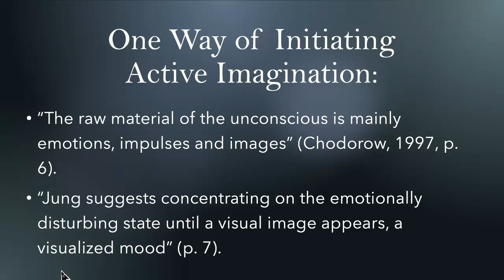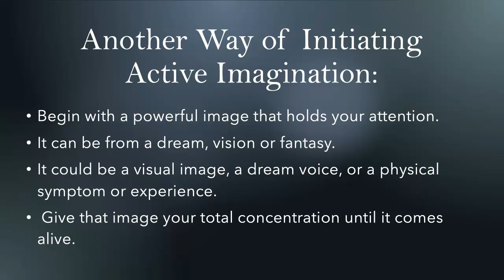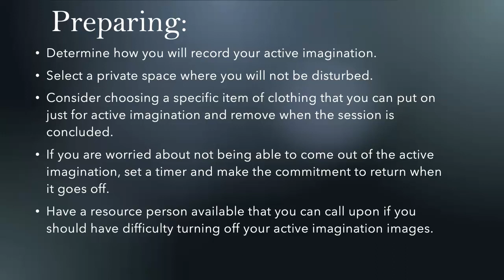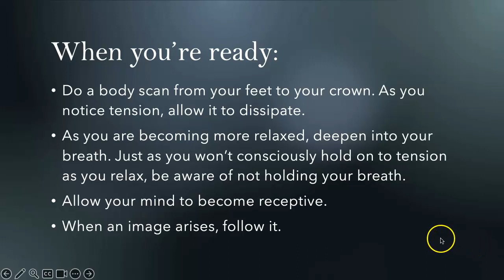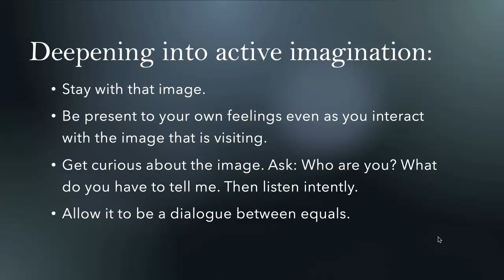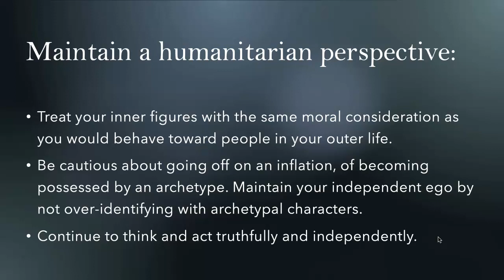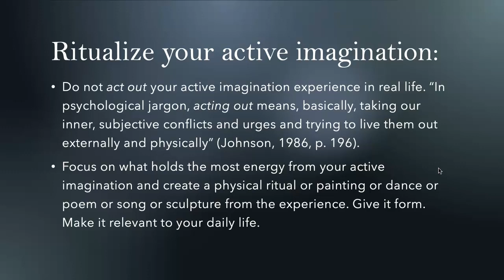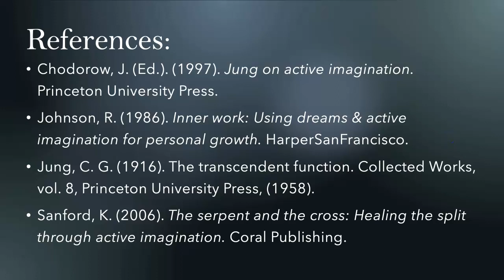Experiencing Active Imagination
Dr. Jeanne Schul offers viewers a way of experiencing what Carl Jung referred to as active imagination. She explains techniques for preparing for active imagination, as well as how to record the interaction with inner figures. Safeguards are also suggested. Dr. Schul leads viewers through body scanning as a method of beginning and ending an active imagination, while also talking participants through the process of interacting with the images that arise. Creative options for giving form to the active imagination are also discussed.